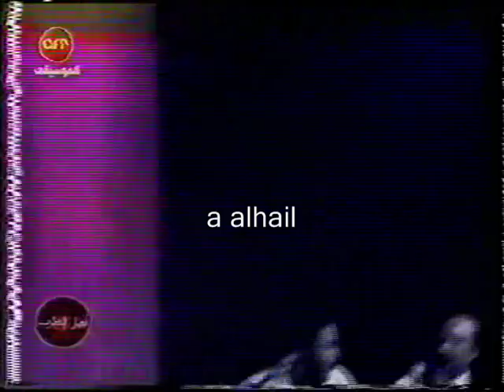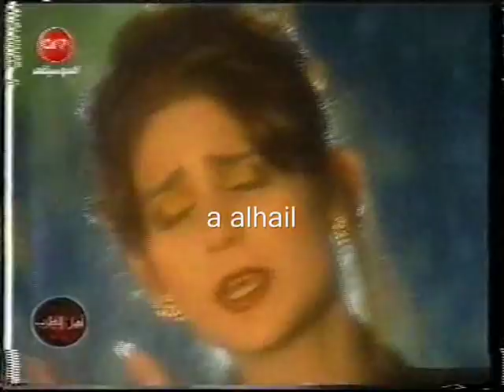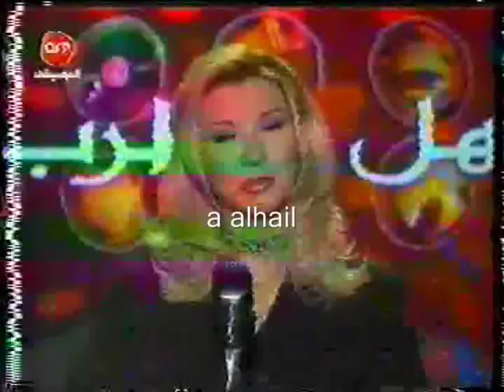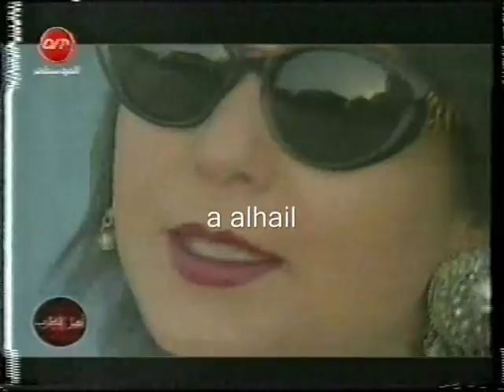فنانة العرب نوال : نوادر الحفلات والكليبات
فنانة العرب نوال الكويتية من برنامج أهل الطرب .